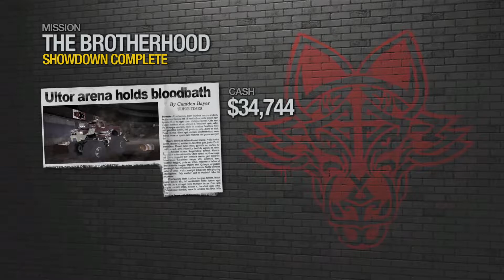Elite Sniper Girl vs Boys | Showdown - The Brotherhood | Saints Row 2 Gameplay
and stay healthy. Cheers 🥂